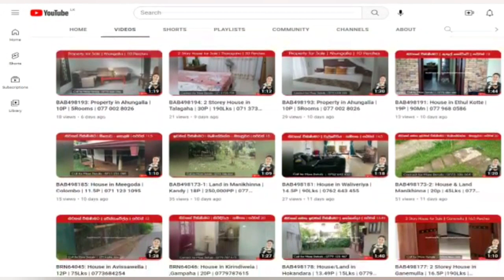BAB498241: 2 Story House in Bingiriya | Kurunegala | 15.9P | 195Lks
කුරුණෑගල දිස්ත්‍රික්කය

බිංගිරිය නගරයට ආසන්නව

වටිනා දෙමහල් නිවසක්

කුරුණෑගල හලාවත ප්‍රදාන මාර්ගයට 600 m

පර්චස් 15.9

නාන කාමර -02

කාර්‍යාලීය කාමර -01

සින්නක්කර ඉඩම

වටිනා නිවස ඉක්මනින් විකිණීමට

විකිණීමේ අදහසින් සාදන ලද නිවසක් නොවන නිසා ඉතාමත් හොදින්ම නිමවා ඇත..

විශාල මුදලක් බලාපොරොත්තු නොවන අතර ඔබට පහසු මුදලකට ලබාදීමට හැක

Pol gas 3 k hodin gedi hataganna , එළවලු ,පලතුරු athulu pala wagakara atha

Bank / school / rajaye කාර්යාල athulu siyalu da palamu 1km ඇතුළත pihita atha

Price: ලක්ෂ 195

price can be negotiate